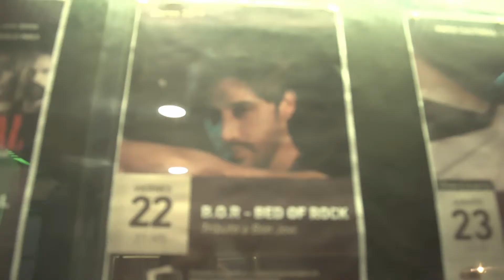Patricio Guevara & BOR - BLOOD ON BLOOD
Patricio Guevara & BOR interpretan BON JOVI, Marzo teatro Seminari de Escobar. Concierto demoledor!